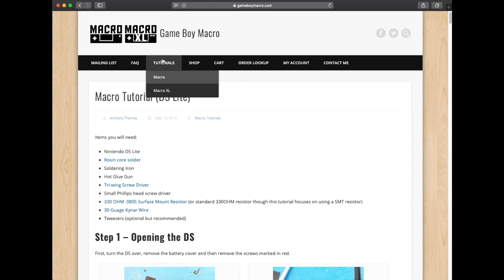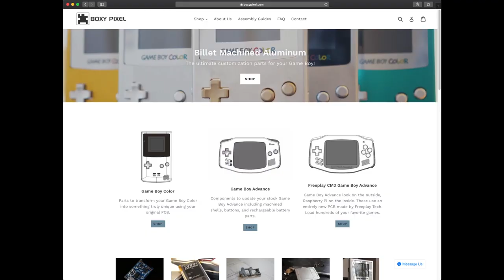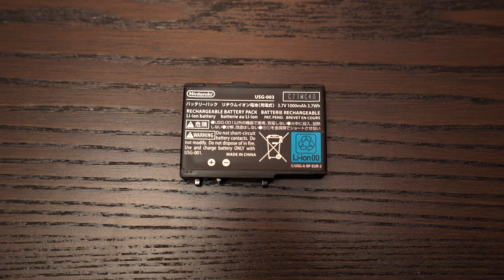Easiest and Best Looking Gameboy Macro Mod That You Can Do Yourself | Retro Renew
Converting the Nintendo DS Lite into a Game Boy Macro system used to be a daunting task because of the extensive modification needed for the DS Lite shell.

A company called Boxy Pixel now offers a faceplate that is made of high quality CNC machined aluminum that eliminates the need to modify the existing DS Lite shell.  All that you need to do is a little soldering and be able to disassemble and reassemble the Nintendo DS Lite.

The Gameboy Macro Mod used to be a very challenging modification to do, especially if you wanted good results.  Now with Boxy Pixel's offering, the DIY community now has an option to get fantastic results!

Boxy Pixel also offers a glass screen lens for this mod.  I did not have the opportunity to install one for this video but it looks fantastic!  Link to the glass Game Boy Macro screen lens can be found below.

Combining this mod with the EZ Flash Omega flash cart (Link below) makes for a great portable way to play all your favorite Gameboy Advance, Gameboy/Color and NES games all on a single device!

-EZ-Flash Omega - Best flash cart for the GBA!
-Solder FLUX I use
-XPOWER Electric Duster and Dryer
-Circuit Board Holder - This thing is Awesome and only $10!
-iFixit Toolkit I use for all my projects - Everything you need!
-Silicone Mat for soldering
-28 AWG gauge wire
-Wire Stripper/Cutter
-Flush Cutters
-HAKKO Solder tip cleaner